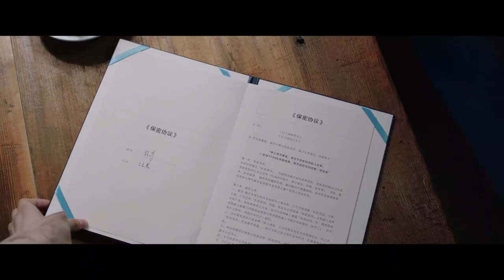【SUB】【杨仕泽 张令仪】 Teaser：My Lonely Planet 地球脸红了 先导预告 | iQIYI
【My Lonely Planet】is trending on iQIYI with multiple subtitles.

【Introduction】You won’t believe it! A CEO turns into a dog whenever he’s nervous. Enjoy an alpha male and a sweet designer’s surprising twists of characters. Bet you can’t stop!

【Cast】Yang Shize,Zhanglingyi